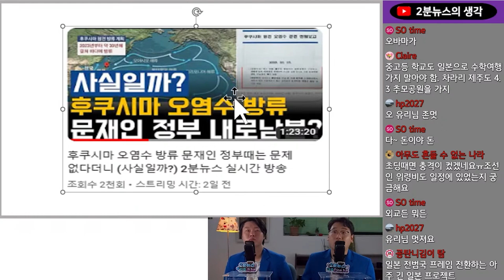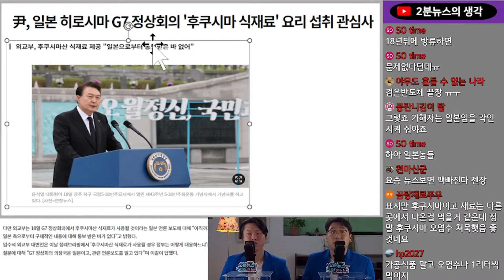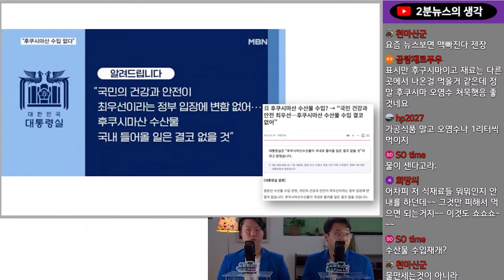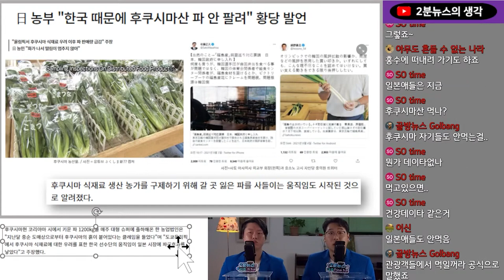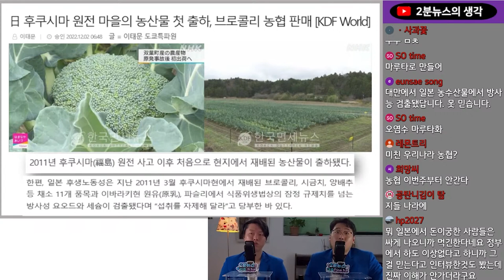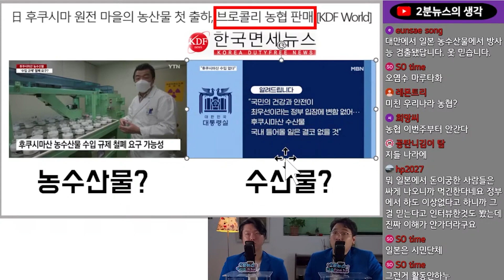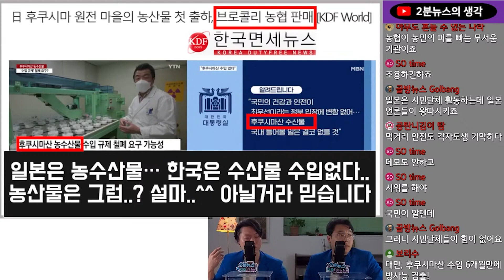후쿠시마 수산물이 아닌 농산물의 움직임이 수상하다!